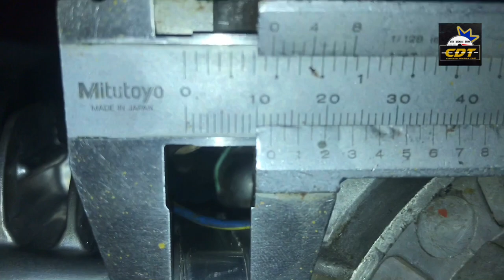HONDA EX5 BLOK 58 JACK 12MM | CRANKSHAFT CUSTOM WAVE 125 PNP EX5